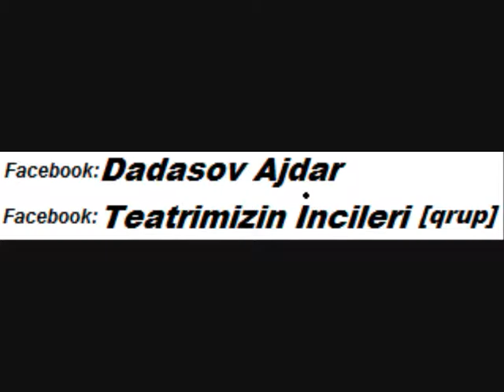Gulcahan Salamova Ramiz Memmedov